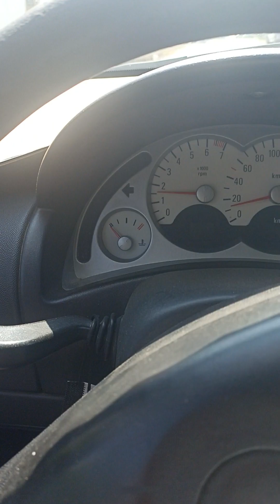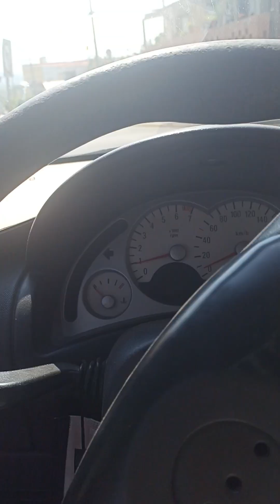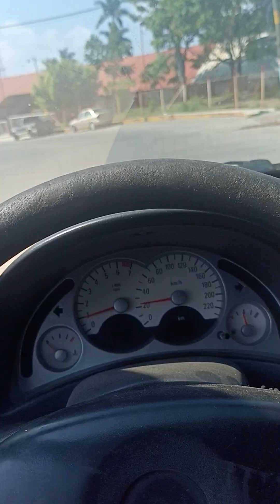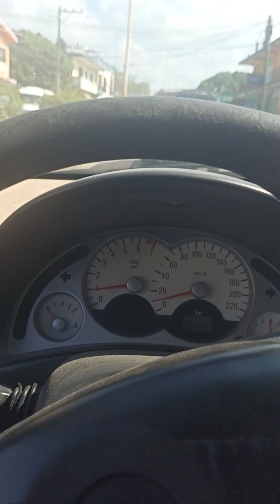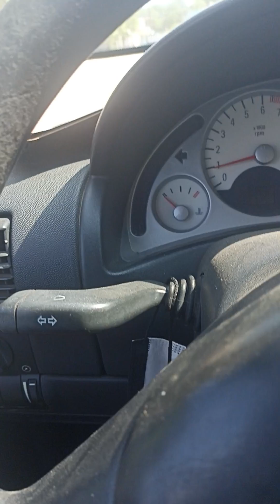cerro azul Veracruz y sus rincones